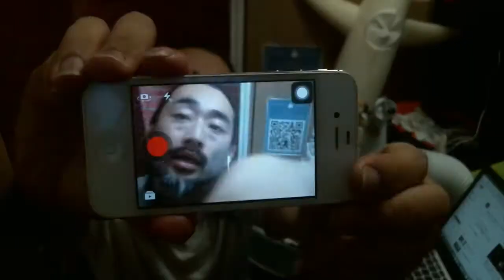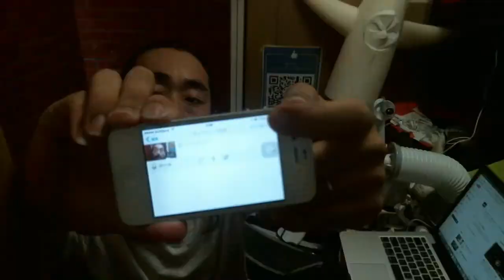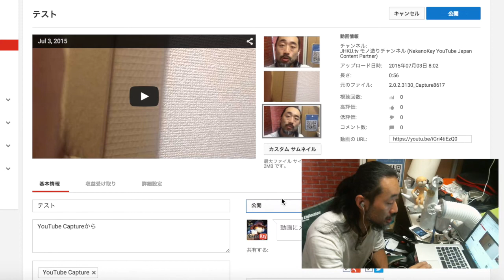iPhoneからYouTubeに動画を公開する方法。 今日の８８バックヤードブログ 2015年7月4日土曜日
iPhoneからYouTubeに動画をアップロードするためのアプリ
YouTube Captureを使った動画のアップロード方法です。